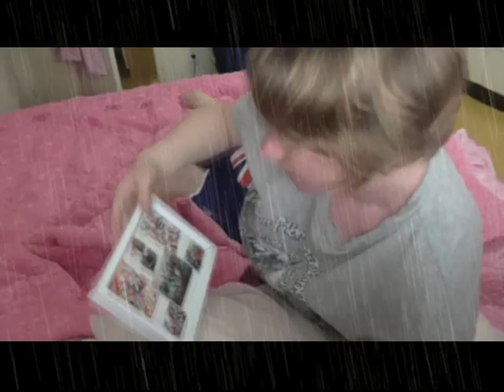HANGUK - South Korea: A Musical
Before Kristy can slip further into the Anxiety phase, Red arrives to usher in the Adjustment phase. Will she succeed?